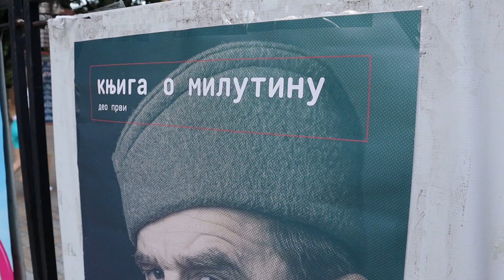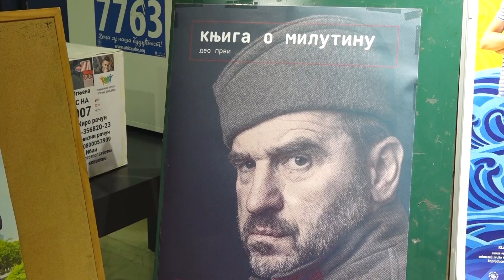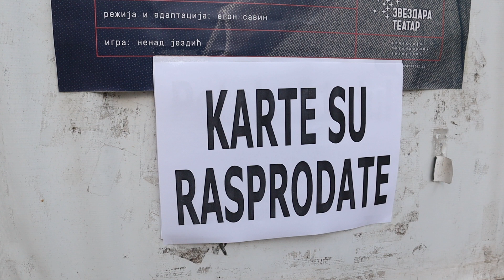PRILOG VRT - ZVEZDARA TEATAR NAKON 15 GODINA u VRNjAČKOM BIOSKOPU